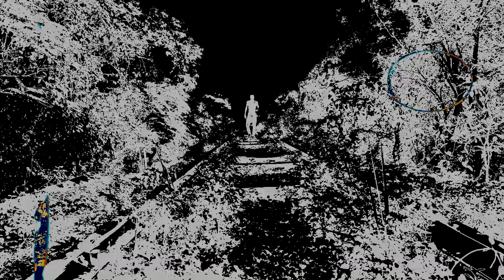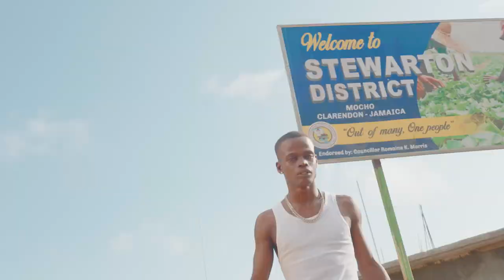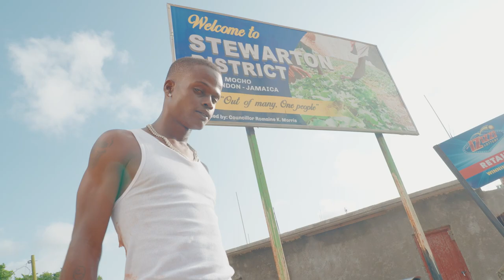VBEZZ - MY STORY (OFFICIAL MUSIC VIDEO)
PERFORMED BY: VBEZZ
SONG: MY STORY
PROD BY: AFFY LIVE RECORDS
DIR: AKEEM SONIEK
MIX/MASTERED: MGEEZE MUSIC